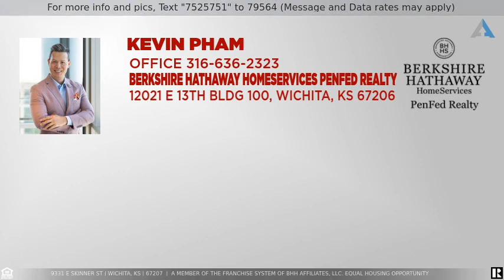Priced at $178,500 - 9331 E Skinner St, Wichita, KS 67207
All brick and very well maintained home, only has two owners, high ceiling, open floor plan, lots of natural light, nice wood deck, fenced yard, finished basement with one legal bedroom and bath, huge laundry room with built in cabinets and shelving, freshly painted, easy to maintain home, perfect location, close to schools, supermarkets, shopping and dining, close to the air force base, very quiet street, nice neighborhood, move in ready condition, great curb appeal. Easy to show. Low property taxes, must see property.